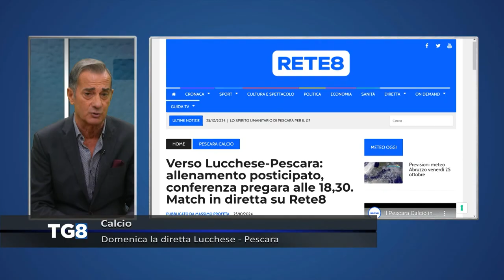Serie C Domenica la diretta Lucchese - Pescara su Rete8